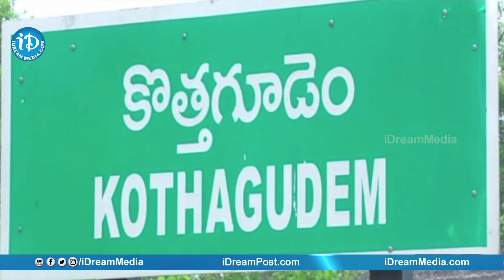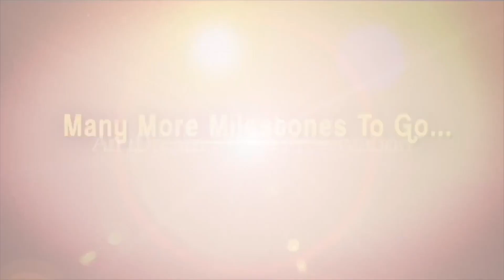రాష్ట్రంలో రాష్ట్రపతి పాలన విధించేందుకే బీజేపీ కుట్ర | Vanama Venkateshwara Rao | Bandi Sanjay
Vanama Venkateswara Rao on Bandi Sanjay Arrest in 10th Exam paper Leak case